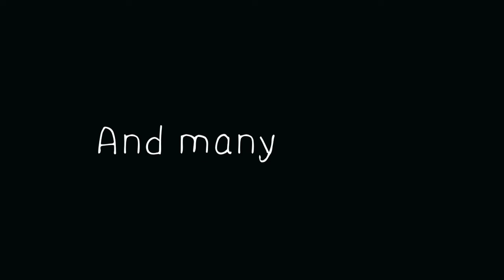Fried Ice Cream With Bread || ബ്രെഡ് ഉപയോഗിച്ച് വറുത്ത ഐസ്ക്രീം || Ep - 53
Hi guys
Hope you guys are fine. Today, I have come up with an awesome variety recipe- FRIED ICE CREAM 😋😋. Kids and adults will surely love it. Pls do try this wonderful recipe and let me know the feedback in the comments section.
Rajana Jyothish